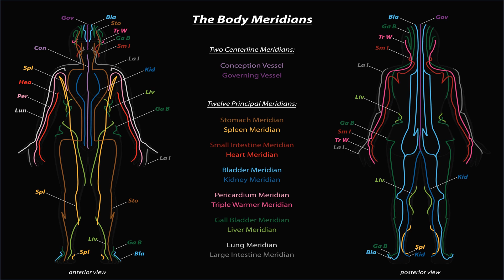Unveiling the Mysteries: Exploring Energy, Yoga, and Ancient Chinese Techniques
Energy is a fundamental force that shapes the universe, often evoking a sense of magic due to its invisible and transformative nature. Yoga, an ancient practice, utilizes techniques such as breath control, meditation, and postures to harmonize the body, mind, and spirit. These practices not only enhance physical health but also promote mental clarity and spiritual well-being. Similarly, Chinese meditation techniques, like Qigong and Tai Chi, focus on cultivating inner harmony and balancing energy flow (qi) through breath control, mindfulness, and gentle movement. By integrating these practices into daily life, individuals can tap into their innate energy, find balance, and experience a profound sense of peace and vitality.